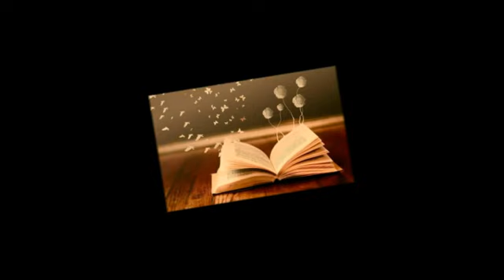ne retiens pas tes larmes amel bent(copyright)@Vidéo à but non lucratif et non commercial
video mariejose  zimmermann(copyright)@